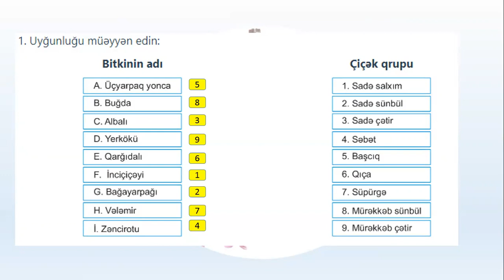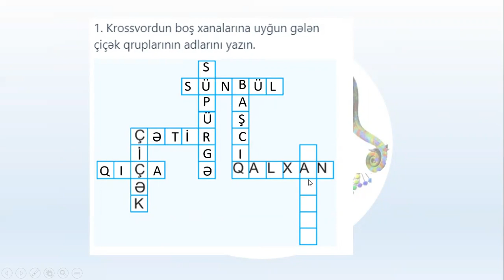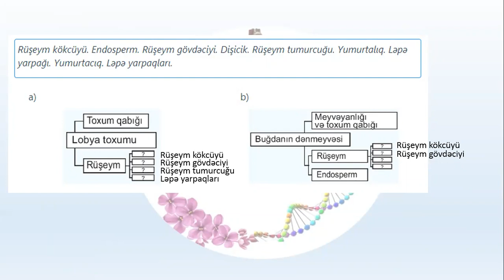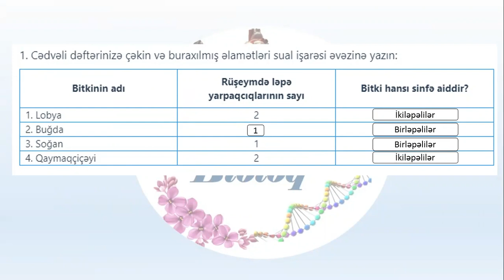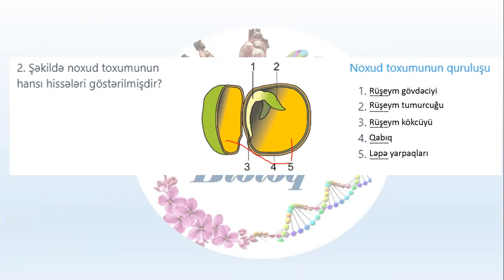Biologiya 6-cı sinif Mövzu 25-26 Tapşırıq izahı